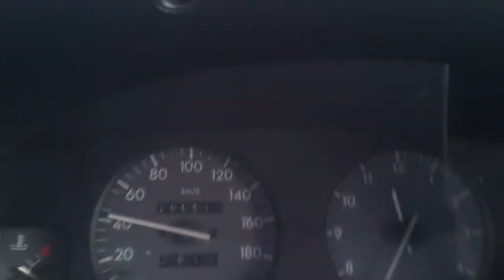very fast car citroen berlingo 25 km auto 22 11 2015